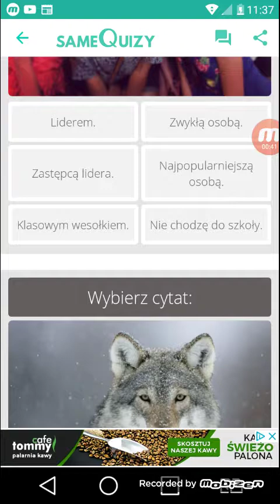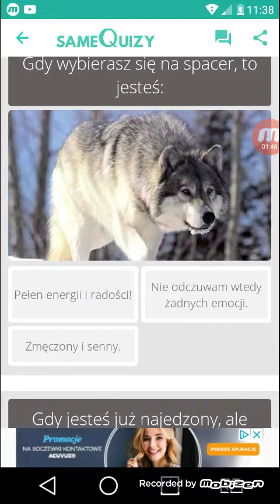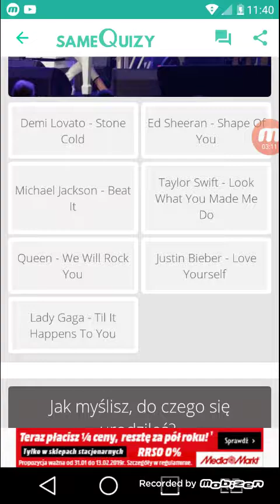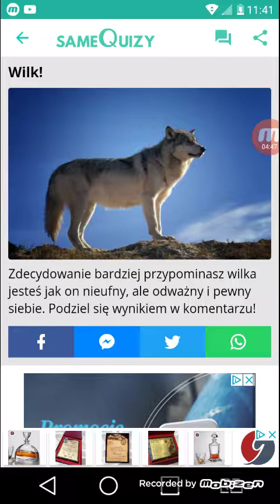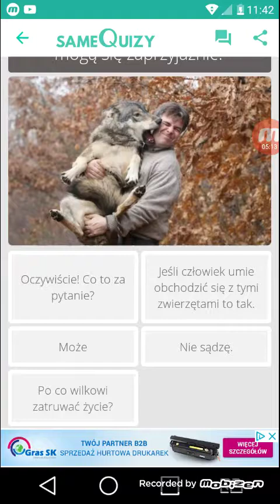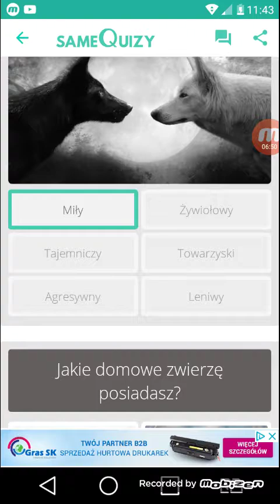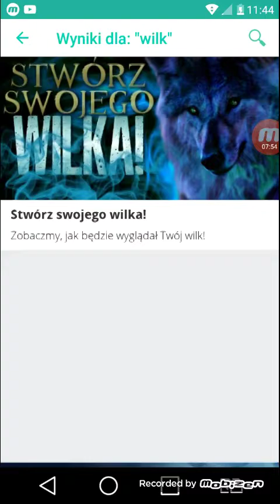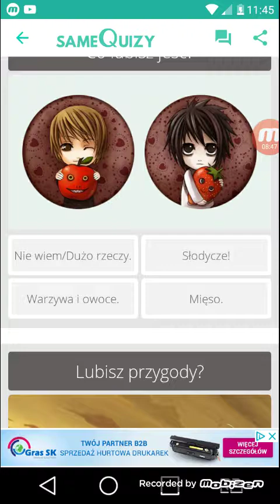Quizy o zwierzętach!!!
Dajcie łapeczke w góre